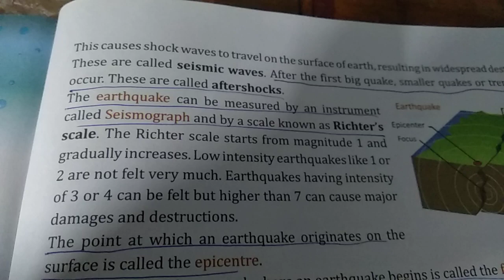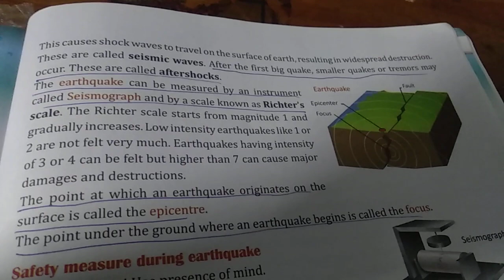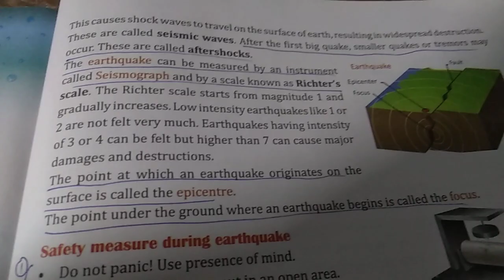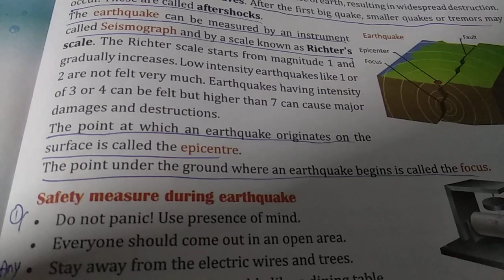class 5 science ch 12 part 1(b)